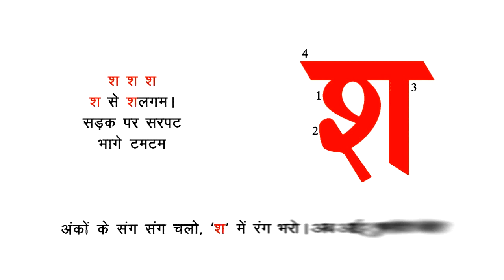P86 shalgum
1.Interactive e-Learning download of lessons to reduce time and overload as pupils imbibe content through hearing.
2. Audio  teaching aids to help teachers provide effective teaching content , and aid retention of concepts for longer durations.
3.Educational manipulatives ,charts and games for grasping concepts, by integrating the concrete with the imagined.